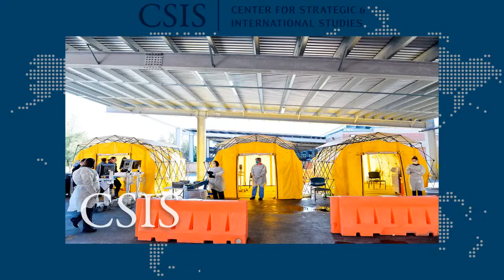Online Event: Variants Rattle the World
Please join the CSIS Commission on Strengthening America’s Health Security on Monday, February 1 from 2:00 p.m. - 3:00 p.m. EST for a timely exchange on the swift global emergence of SARS-CoV-2 variants and their impact on both the domestic and global Covid-19 response.  Moderated by Peggy Hamburg, Former Commissioner of the U.S. Food and Drug Administration, the conversation will feature Rochelle Walensky, Director of the U.S. Centers for Disease Control and Prevention (CDC); John Brooks, Chief Medical Officer of the CDC’s Covid-19 Task Force; Maria Van Kerkhove, Covid-19 Technical Lead of the WHO Health Emergencies Programme; Oliver Morgan, Director of the WHO Department of Health Emergency Information and Risk Assessment; and Loyce Pace, Executive Director of the Global Health Council and member of the Biden-Harris Transition Covid-19 Advisory Group.

One year into the Covid-19 pandemic, world leaders are rattled as several new variants have taken hold in the United Kingdom, South Africa, Brazil, and now the United States. Research on new variants is just beginning and the full implications of their emergence remain unclear. But one thing is certain: these variants confer a new competitive edge to the virus and threaten to fundamentally change the pandemic game, at a moment when many countries are facing runaway outbreaks and worsening economic crises.

What is the WHO’s global outlook and how is it responding? How is the Biden administration responding, led by the CDC? And as the United States renews its ties with the WHO, what are the most vital, evolving avenues of collaboration?